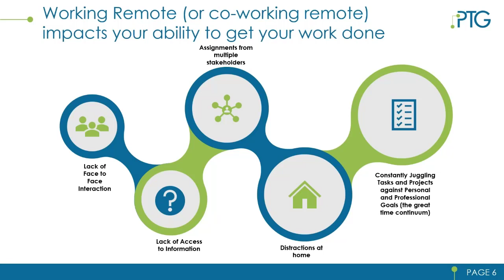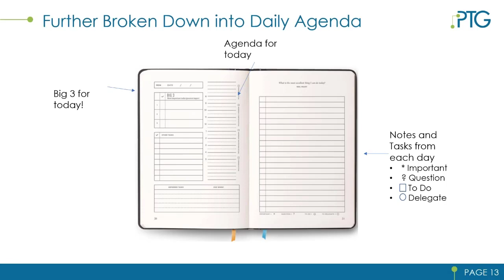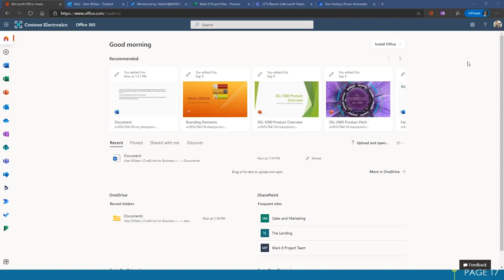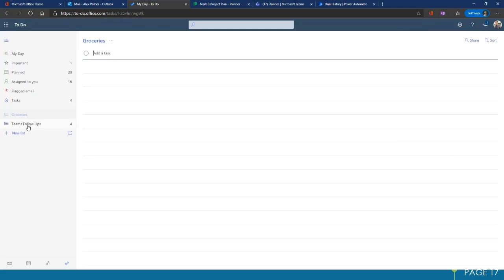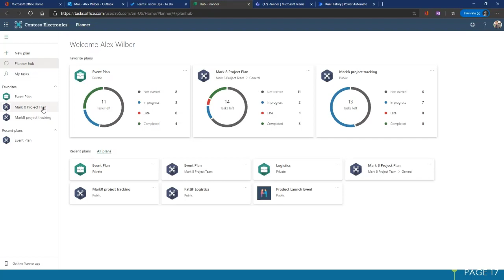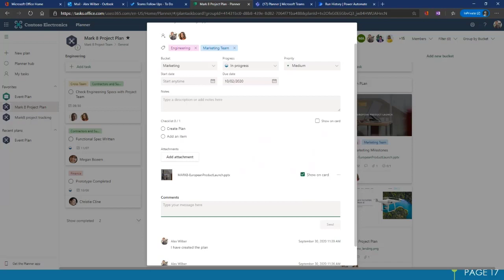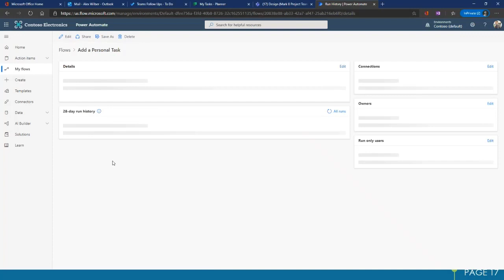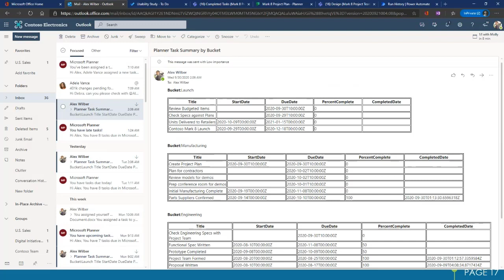Mastering Your Task List Replay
This is a recording from part of a live webinar presented by Reed Wilson, CEO of PTG, Inc. called "Mastering Your To-do List."

The presentation and embedded demo show viewers how to integrate Microsoft productivity tools, such as Planner and To-Do with Microsoft Teams for increased collaboration and productivity.

8:24 - Tasks in Office 365, what to use when.

13:14 - Demo starts

17:06 - Triaging emails inside Outlook

18:40 - Automatically create to-do's from flagged messages in Outlook

24:00 - Creating new To-do lists

29:20 - Using the Planner hub

31:23 - Visualizing your work with Planner charts

33:40 - Labeling tasks with custom labels and tags

39:00 - Adding and viewing plans in Teams

41:00 - Adding personal actions to Teams posts